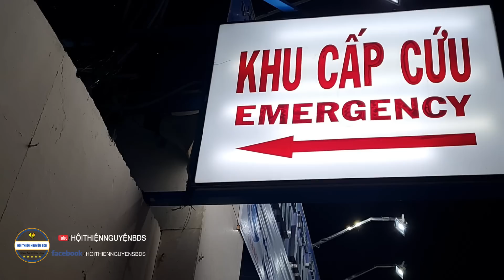Cứu thương 0đ - 6 tháng phải chia tay 2 đứa con, mẹ bị u tuyến giáp... Nhi Đồng 1 về Đắk Lắk